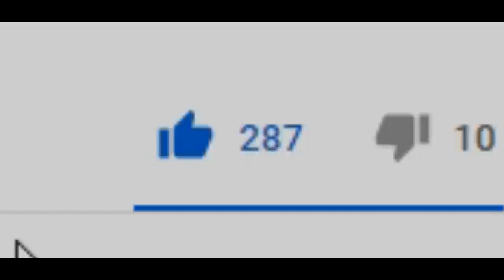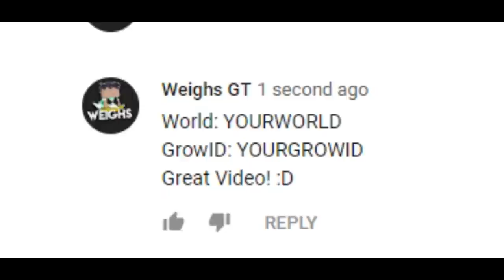Dueling Star Fighter Set Challenge ! [NEW IOTM]│Growtopia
▶ Growtopia│Dueling Star Fighter Set Challenge ! [NEW IOTM]